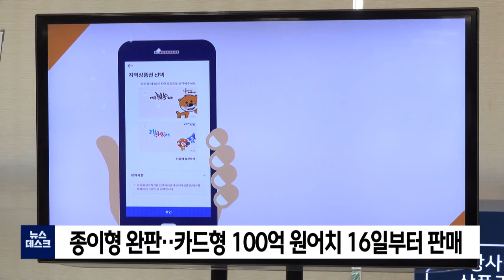종이형 완판‥카드형 100억 원 어치 16일부터 판매 (2021.11.10/뉴스데스크/포항MBC)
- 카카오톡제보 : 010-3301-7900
- 카카오톡ID : PHMBCJEBO